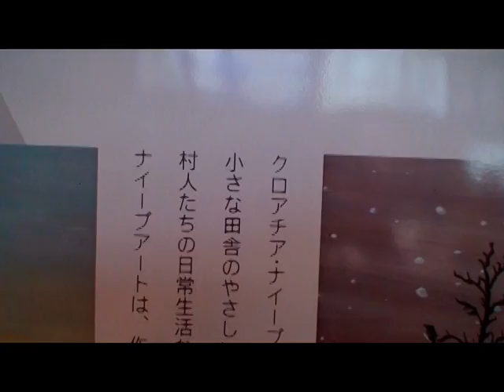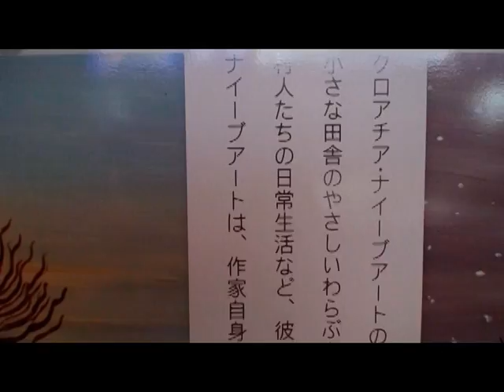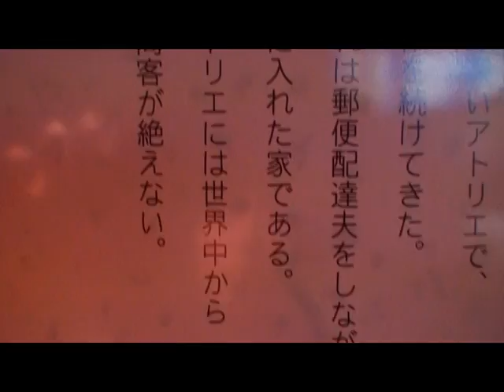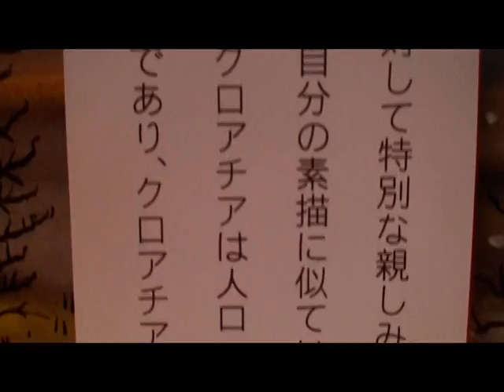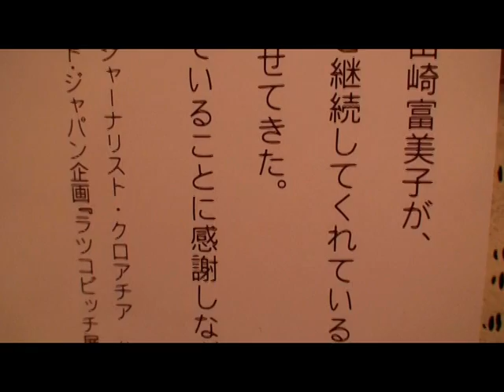08 16 イワン・ラツコビッチ・クロアタの世界 2010.8 BERG②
2010.8 BERG